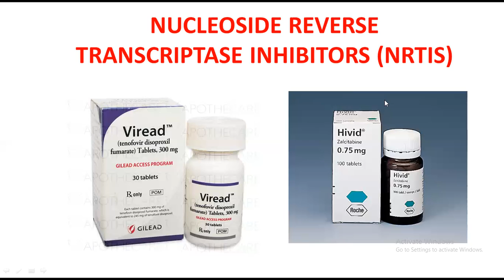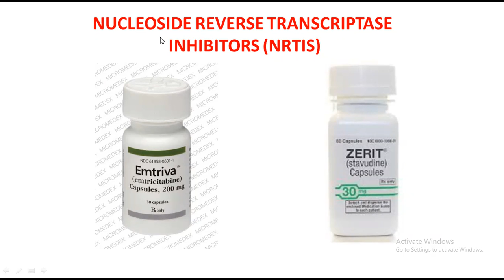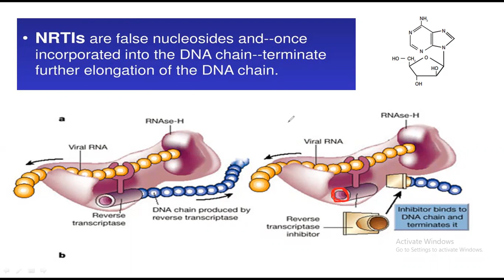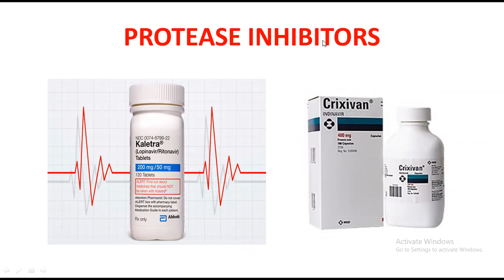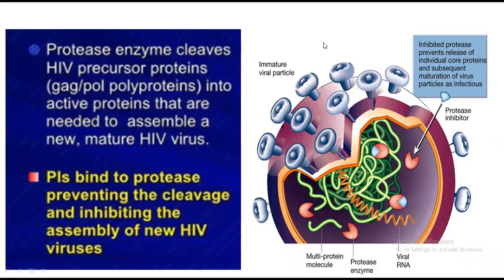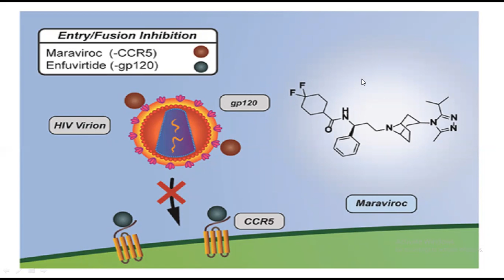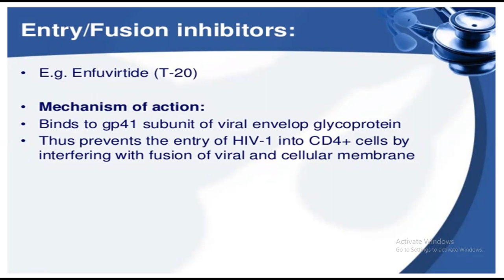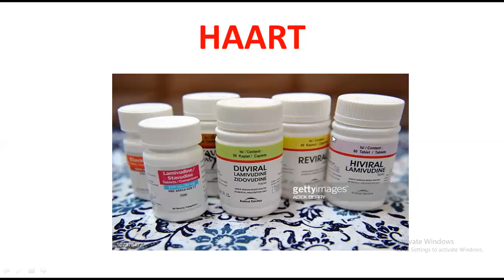HIV (Medications) CAN YOU CURE IT?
This tutorial video is about the drugs that are used to treat HIV infection.
Different covers of medicines are included in this video just to show you that how it looks like.
Drugs types that are included in this video are:
NRTIs
NNRTIs
PROTEASE INHIBITORS
FUSION INHIBITORS
HAART
I have clearly explained the real mechanism of action of these drugs means that HOW really it interfere with the life cycle of an HIV...
If you have further any question related to this lecture than let me know...
You can use these slides in your presentations and assignments...